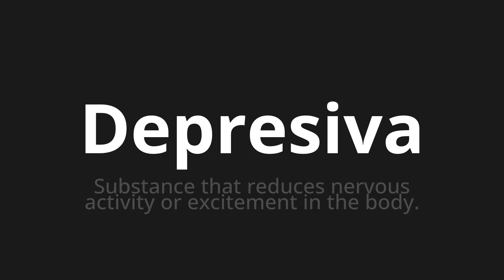How to pronounce Depresiva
Master the Pronunciation of 'Depresiva Which Means Depressive' - which means : Substance that reduces nervous activity or excite in the body. 📝 with @PronunciationSpanish 🎓🗣️ - [Your Guide to Spanish]

Learn to pronounce 'Depresiva' perfectly in Spanish with our easy and engaging tutorial by @PronunciationSpanish! 📖📽️ In this comprehensive video, we provide you with native speaker examples 🗣️👂 and phonetic breakdowns 🎵 to ensure you get the pronunciation just right.

How to say Depressive in Spanish